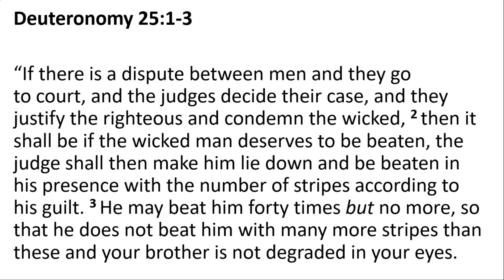2018-01-28 Jeremiah Takes a Beating (Pastor Rob McNutt)